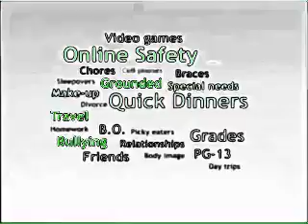More Noggin stuff May 11, 2008 KiwiFlangedSawChorded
Created on:
Audacity Versions
BlueStacks5
Wrapper Offline
GoAniFire
Wrapper Online Gold Replit
VideoMeld
Capcut 1.6.1
G'MIC Plugins
Pixelan Plugins
Zenote Plugins
VST Plugins
VideoPad
Alight Motion
Exagear Windows Emulator (Wine)
Balabolka
Puffin Browser

by Von Christie